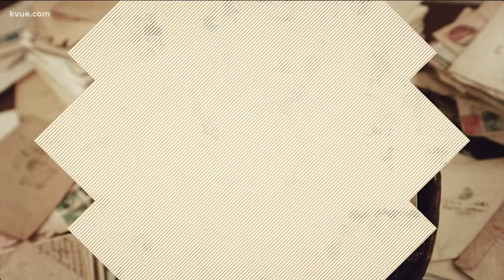The Gulf hurricane that nearly destroyed Port Aransas | The Backstory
This week in 1970, a violent hurricane slammed into Corpus Christi and communities along Texas' Coastal Bend